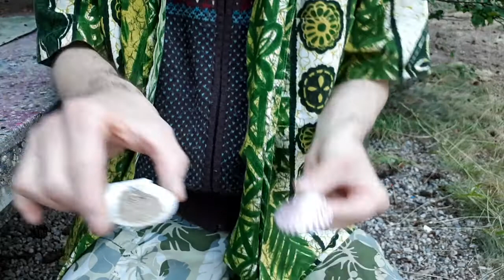Great Summer Fun With The Nature Of Things All Filled With Tricks Pranks Gags And Nature Magic#